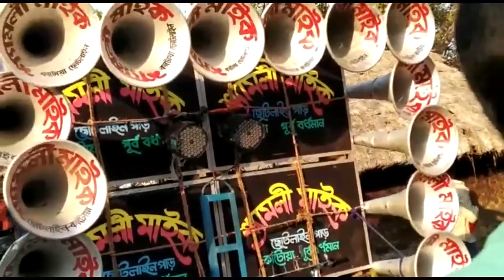নতুন ভাইরাসের ডাইলোগ Akhmare Olerki Dj Song =Dj Khabir